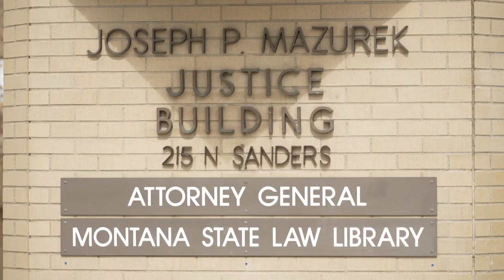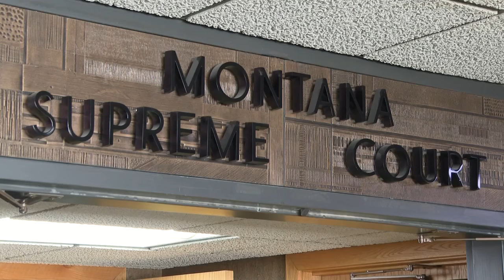Montana Supreme Court hears arguments in Held youth climate lawsuit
Wednesday marked the long-awaited next step in a lawsuit that challenged the state of Montana over climate change.